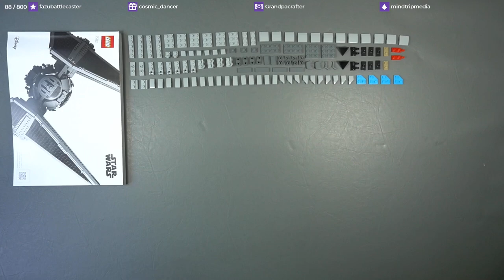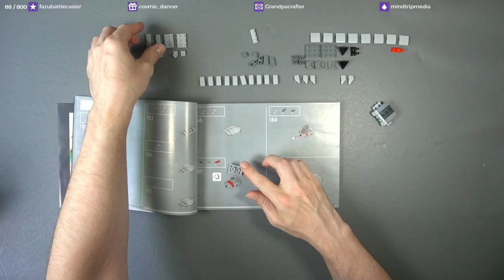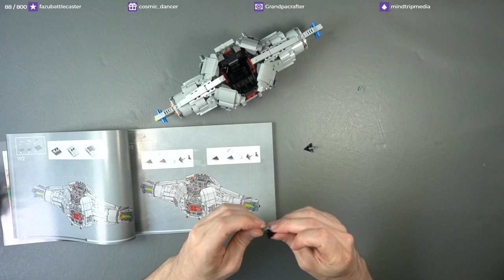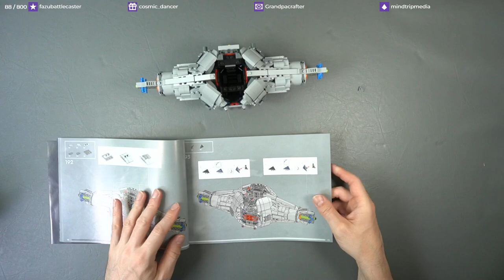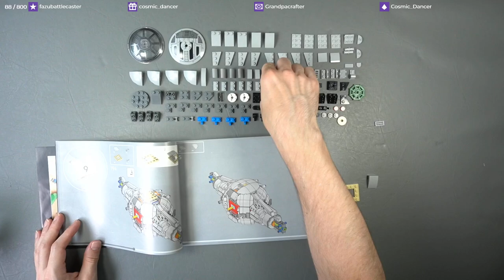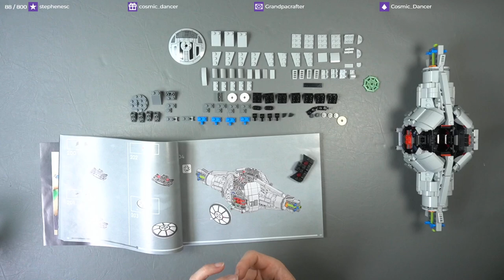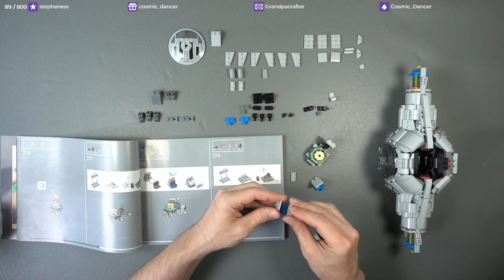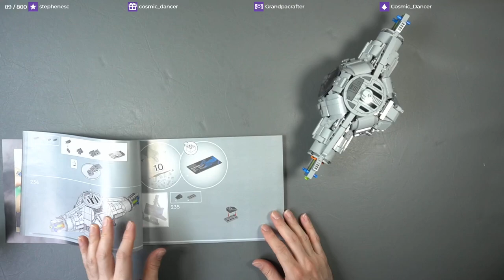LEGO Let's Chat - Star Wars UCS TIE Interceptor - Part 4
Building bags 8, and 9, filling out the TIE cockpit, canopy, and main fuselage.

JenFoster  - JPrice - Lewas - MindTripMedia - Muppet9183 - Nerdpants_McGee - ScotsmanUK - SeerOfTerribleOmens - SkullDaisyGimp - Smurph588 - Stormdanc3 - SweetSandi - Turing79 - Voldare

~Block Enthousiasts~
Dan_Grice85 - EladJenkins - Juice - Loewe88 - TinMyren